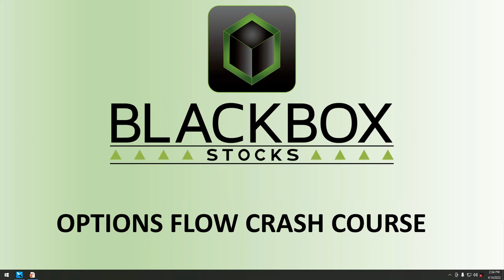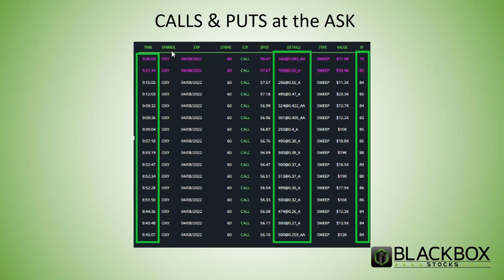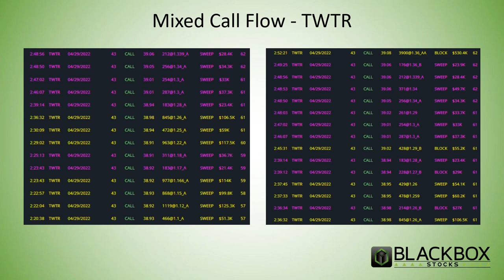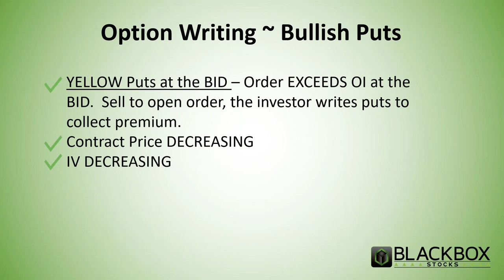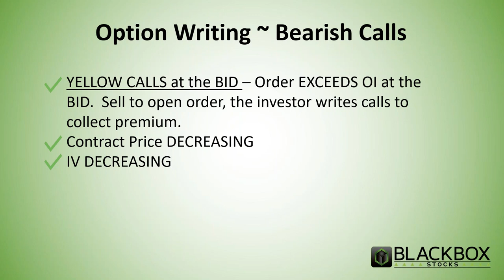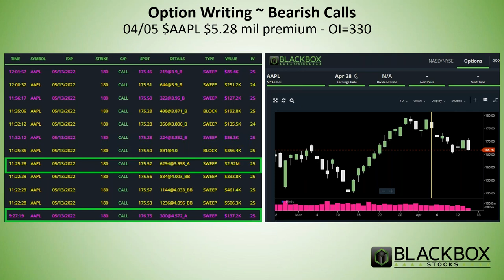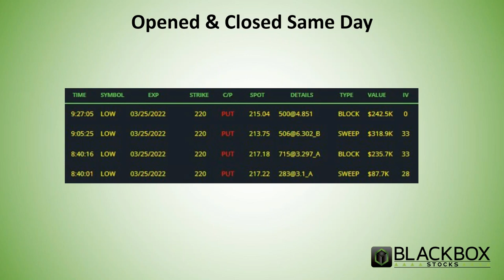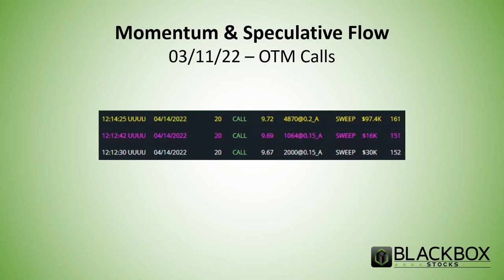Option Flow Crash Course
Learn how to analyze BlackBoxStocks option flow to be able to find trades by tracking the big money with Money Flow Mel! @MelStone31